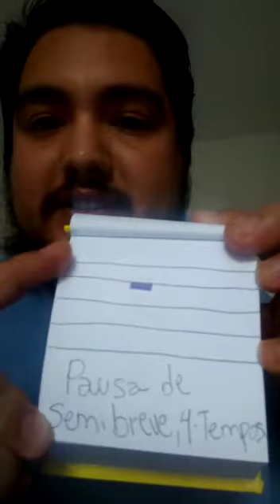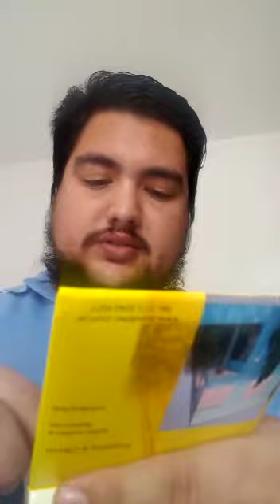Aula N15. Professor Mauricio. EMEF Nirlando Costa de Alvarenga. Jd Eldorado. Aula exibida 27/04/2020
Aula de teoria musical, direcionada a FANFARRA da EMEF Nirlando Costa de Alvarenga. Jd Eldorado. Do projeto Orquestrando Sonhos nas Escolas, da Prefeitura municipal de Santa Isabel , secretária municipal de educação.